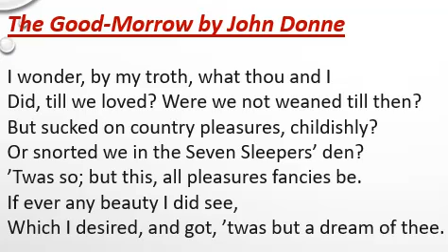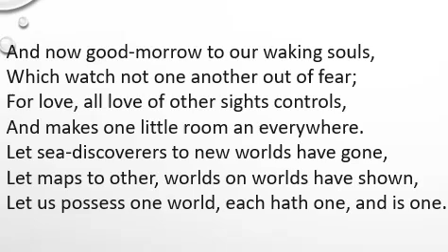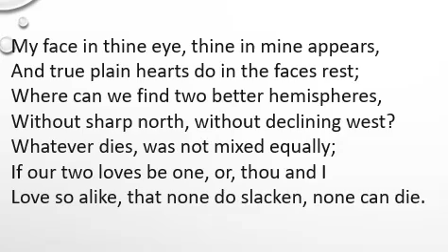The Good-Morrow by John Donne